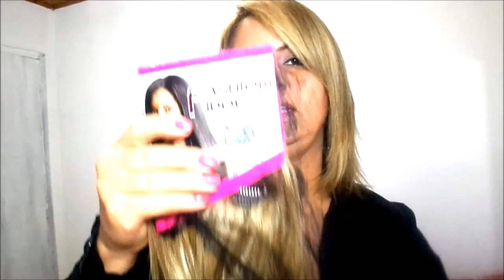Alongamento- Como usar apliques -Faixas com tic-tac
Alongamento com tic-tac-Como usar tic tac